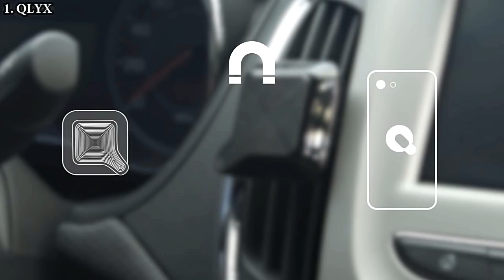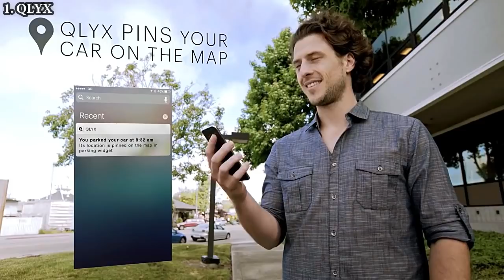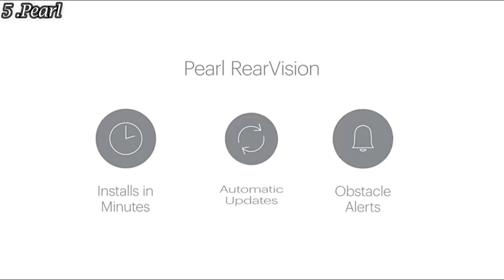7 Coolest Car Gadgets You Can Buy On Amazon In 2019.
7 Coolest Car Gadgets You Can Buy On Amazon In 2019.
All amazing car accessories on Amazon

1. QLYX Universal Air Vent Magnetic Smart Car Phone Mount Holder

2. ONTEL Air Hawk Pro Automatic Cordless Tire Inflator Portable Air Compressor

3.  Safebrick

4. Brica Seat Guardian Car Seat Protector

5.  Pearl RearVision

6. Gilmour 95QGFMR Foamaster II Cleaning Sprayer

7. MAXSA Light Up LED Parking Ball